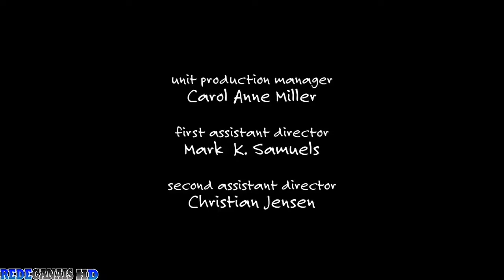City in Great Racks Two and a Half Men Credits fourthsixty episode